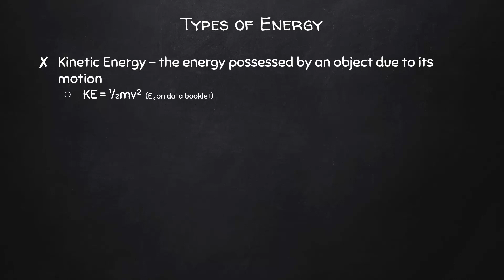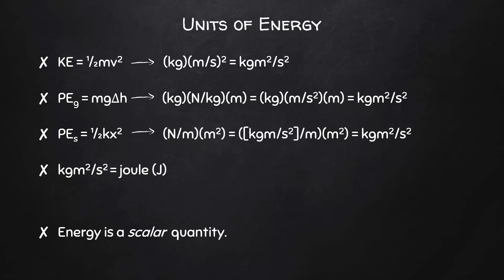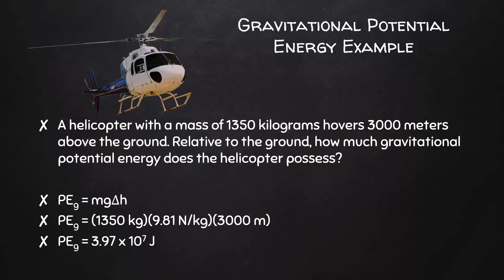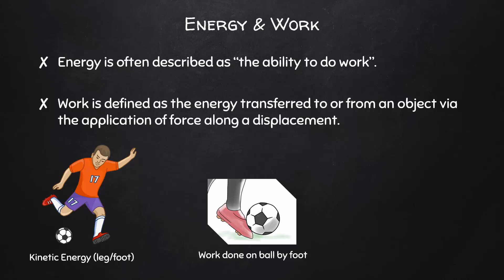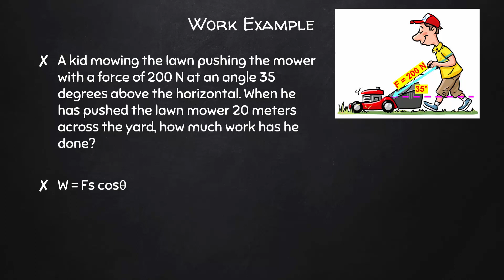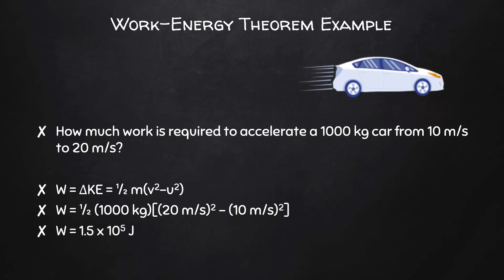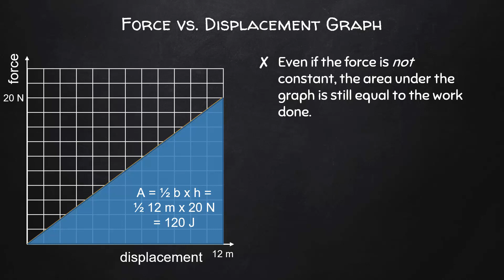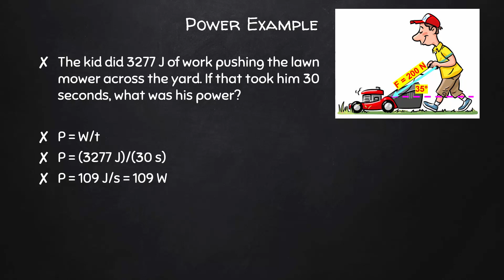IB Physics SL: 2.3 Work, Energy and Power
IB Physics SL: Topic 2.3 Work, Energy and Power